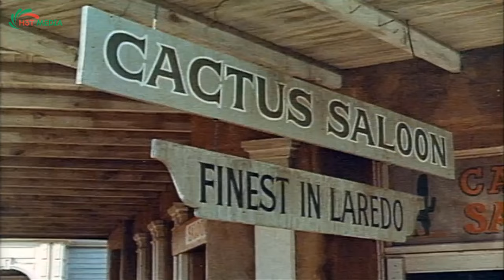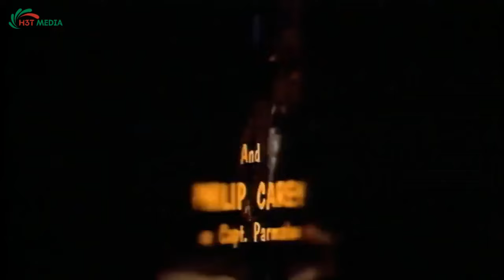Laredo - Walker, Texas Ranger | Western Cowboy 2023 | Full Movie HD